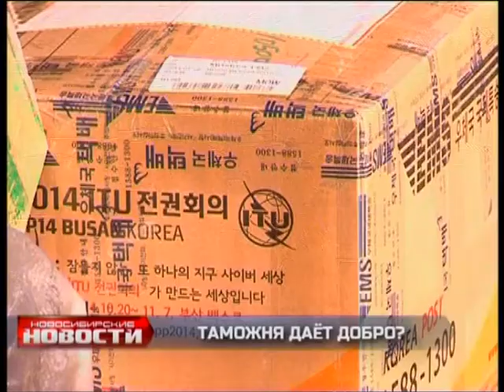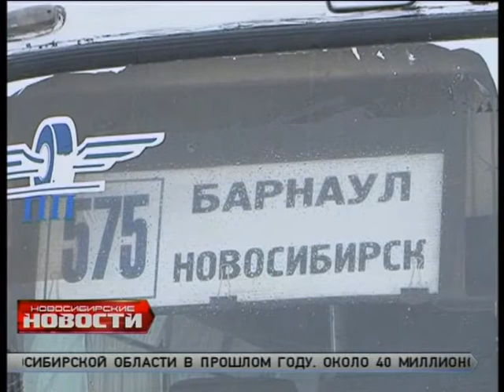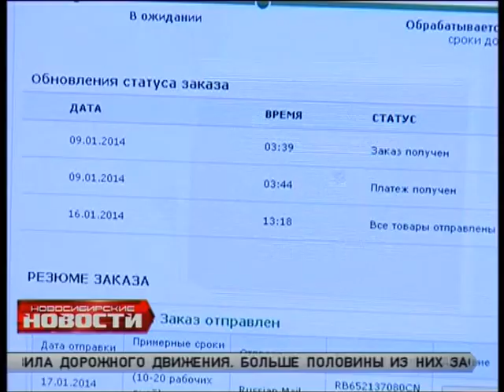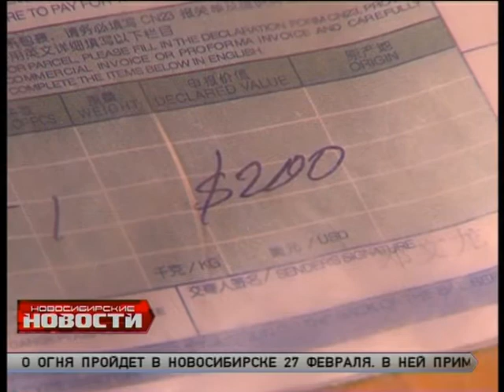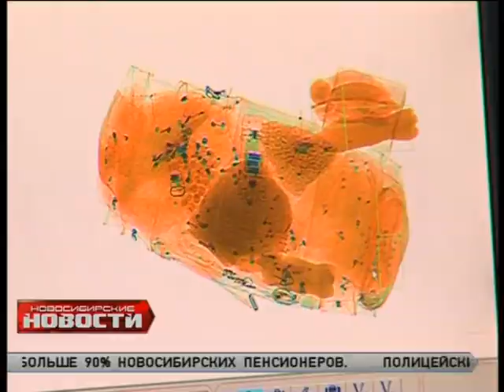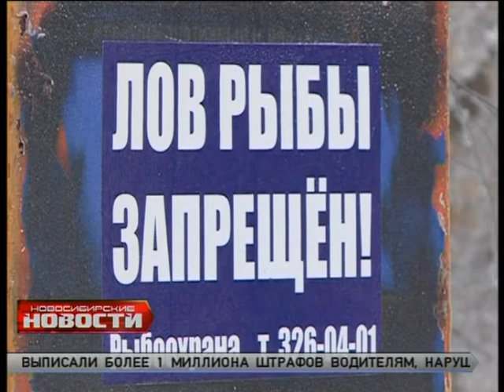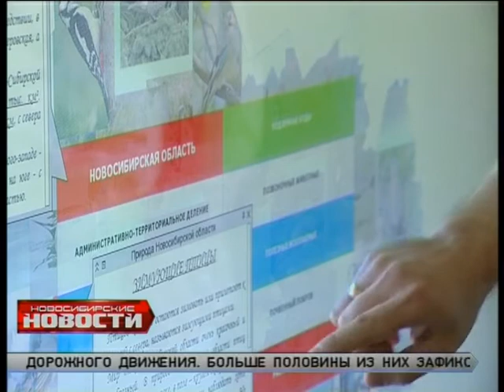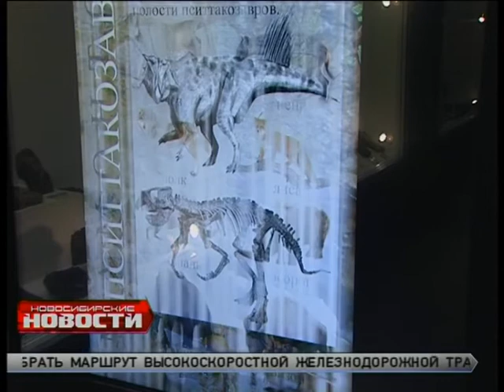"Новосибирские новости" от 29 января 2014 года